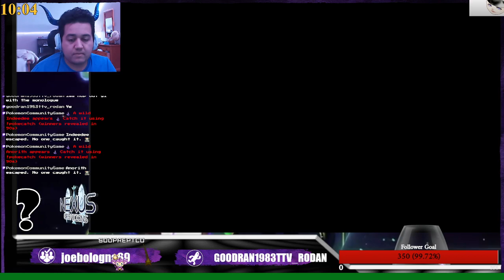Pokémon Scarlet: Mystical Pecha Berry Event First Mochi Encounter